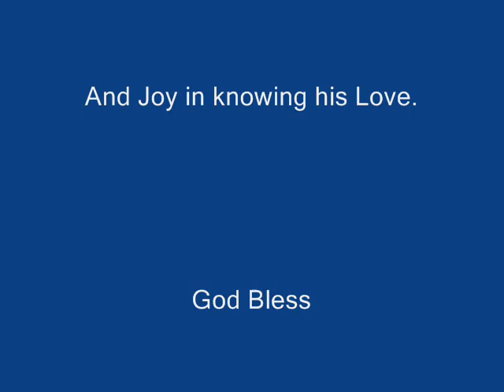David Crowder Band Fan Movie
This goes out to the Band and its Fans.
God Bless!!!